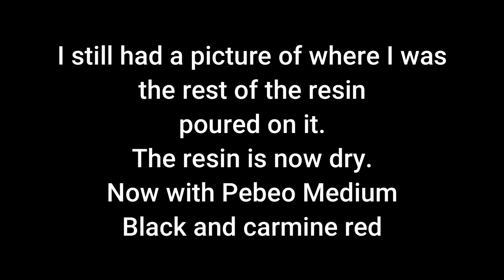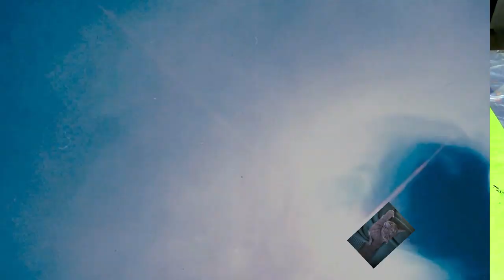Acryl gießen(440) Rest Harz mit Acryl veredelt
Hallo zusammen, heute ein Bild im Acryl gießen das ich vorher mit Rest Harz begossen habe. Ich werde eine rot und schwarze Schicht mit Acryl zwischen die Harzschicht gießen. Vielleicht auch etwas für euch wenn ihr Harz übrig habt.

Habt viel Spass euer Hellsing Paint Art

Von Gerstaecker:
Vinylkleber von I LOVE ART: